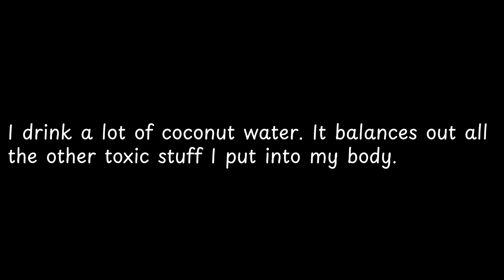I drink a lot of coconut